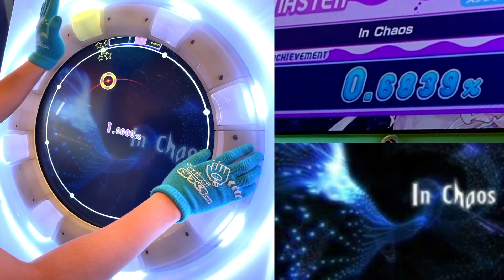【maimaiDX手元動画】In chaos Re:Master AP 100.9833%